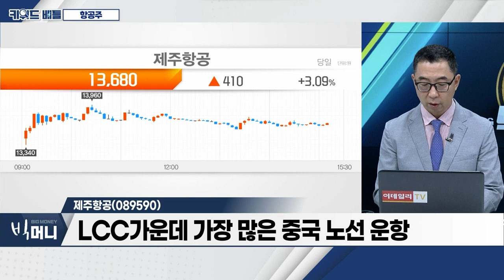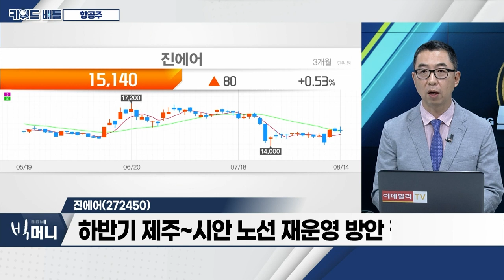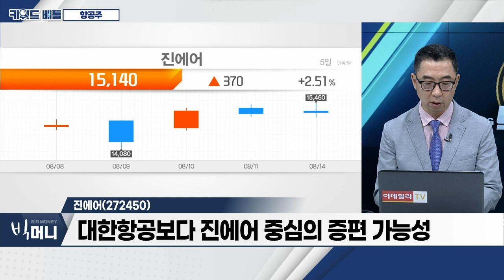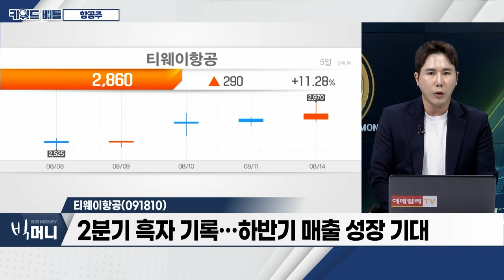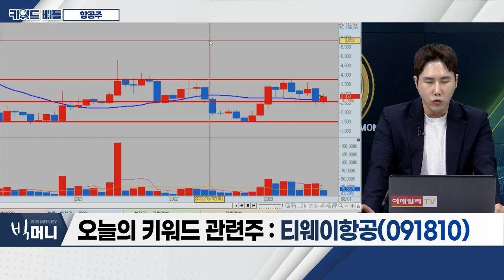제주항공(089590), 진에어(272450), 티웨이항공(091810)… 항공주_키워드 배틀 (20230814)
- 中, 6년 5개월 만에 한국 단체관광 전면 허용
- 국내 항공업계, 항공기 증편 검토
- 저비용항공사(LCC), 적극적 증편 준비
- 中 국경절ㆍ중추절 황금연휴 기점 노선 증가 관측

- LCC 가운데 가장 많은 중국 노선 운항
- 8월 2일, 제주∼베이징 노선 신규 취항
- 유커들의 방한 위한 노선 확대 지속 가능성

진에어(272450)
- 하반기 제주~시안 노선 재운영 방안 검토
- 중국인 입국 및 국내 중국 관광객 증가 수혜
- 대한항공보다 진에어 중심의 증편 가능성

- 2분기 흑자 기록… 하반기 매출 성장 기대
- 국제여객 수요 회복… 여객수송실적(RPK) 증가 기대
- 지속적 노선 다각화… 외형성장 기대